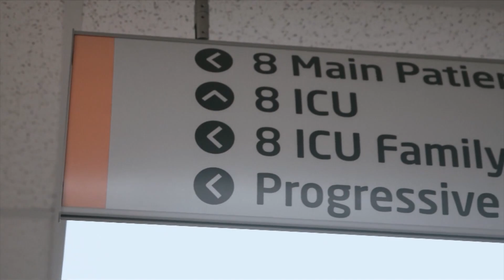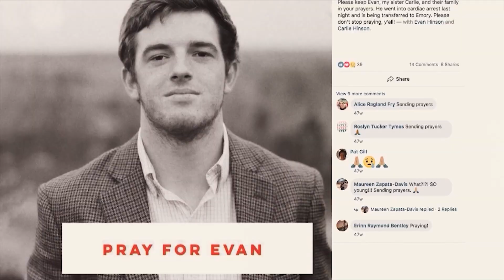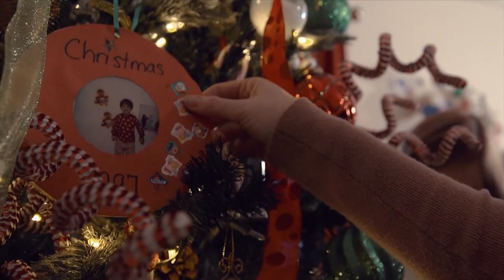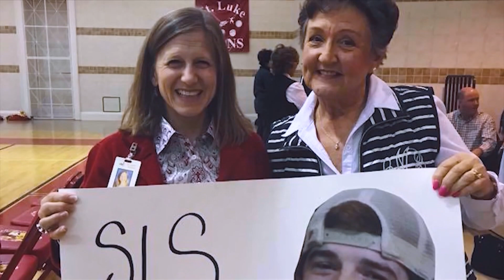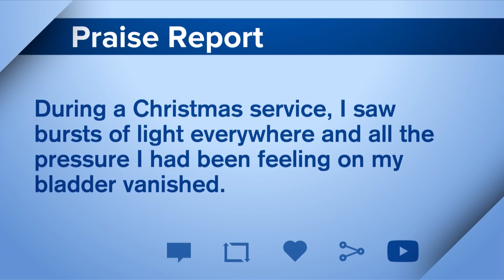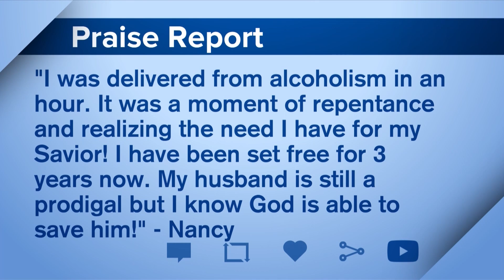"I got back the best Christmas gift I could ever ask for. I got back my son.”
23-year-old Evan was an athlete, but one day his heart suddenly stopped beating. His doctor instructed the family to do one thing: pray.